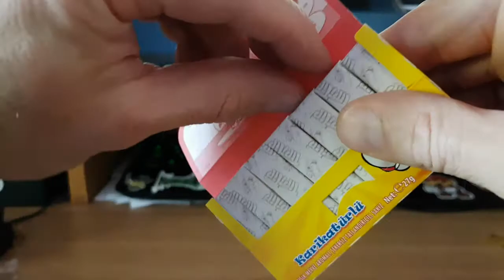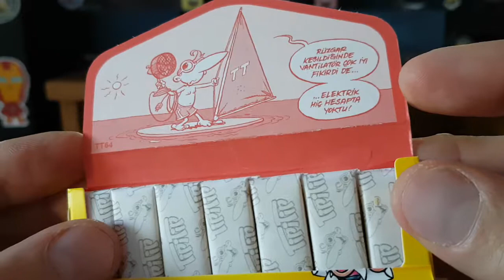Old.School.Collector presents : Tipitip Gum Pack Unwrapping~ guma mestecat Tipitip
Unwrapping a 2013 Tipitip series gum pack.
Catch you on the flip side!